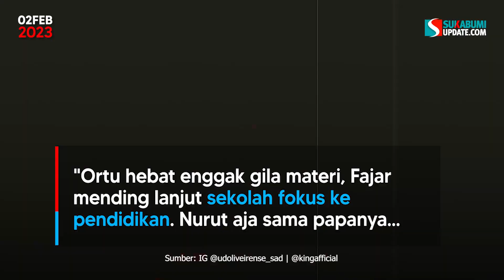Menolak Tua! Kazuyoshi Miura Gabung Klub Portugal di Usia 55 Tahun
Striker legendaris Jepang, Kazuyoshi Miura bergabung ke klub divisi kedua Portugal Oliveirense sebagai pemain pinjaman pada usia 55 tahun, hanya kurang dari sebulan sebelum merayakan ulang tahun ke-56nya.

Miura yang memiliki julukan "King Kazu" di Jepang, melakukan debut profesionalnya pada 1986 di klub Brazil Santos. Sejauh ini, ia tercatat telah tampil selama 37 musim sebagai pemain profesional.

Dengan kepindahannya ke Oliveirense, maka Portugal akan menjadi negara keenam yang ia cicipi kompetisinya. Sebelumnya Miura pernah bermain di Brazil, Jepang, Italia, Kroasia, dan Australia.

Pada musim lalu ia bermain untuk tim strata keempat Jepang, Suzuka Point Getters, dengan status pinjaman dari tim Liga Jepang Yokohama FC. Di Suzuka, ia dilatih oleh abang kandungnya Yasutoshi Miura.

Perusahaan induk Yokohama diketahui membeli saham mayoritas di Oliveirense pada November silam.

"Meski ini merupakan tempat baru bagi saya, saya akan bekerja keras untuk memperlihat pemain seperti apa saya kepada setiap orang," kata Miura dalam pernyataan yang dirilis Yokohama.

Miura mengoleksi dua gol, satu dari penalti dan satu dari sundulan kepala, pada 18 penampilannya musim lalu untuk Suzuka. Klub itu sendiri menyelesaikan musim dengan menduduki posisi kesembilan.

Di Oliveirense, ia akan bermitra dengan Christian Kendji Wagatsuma Ferreira. Ferreira merupakan pemain Brazil keturunan Jepang yang pernah mendapat julukan "Kazu" saat masih muda.

Miura akan berulang tahun ke-56 pada 26 Februari. Pada suatu kesempatan, ia pernah berkata ingin terus bermain sampai berusia 60 tahun.